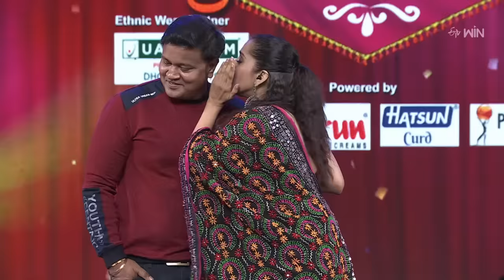Steps Dumb Charades Game | Sridevi Drama Company | 19th March 2023 | ETV Telugu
Two celebrity groups compete in dumb charades round and entertain the viewers with their hilarious acts.